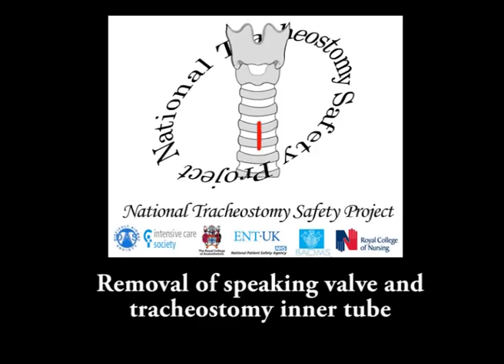Removal of Tracheostomy Speaking Valves and Inner Tubes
One of a series of educational medical resources from the UK National Tracheostomy Safety Project (a collaboration between key stakeholders in the UK). These videos describe the standardised approaches for managing airway emergencies for patients with tracheostomies. and via our SmartPhone Apps.